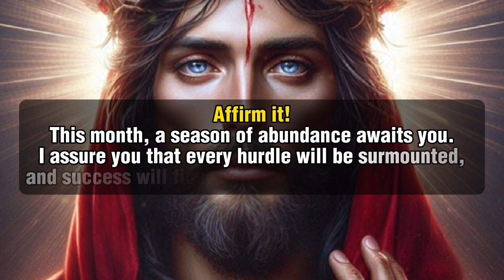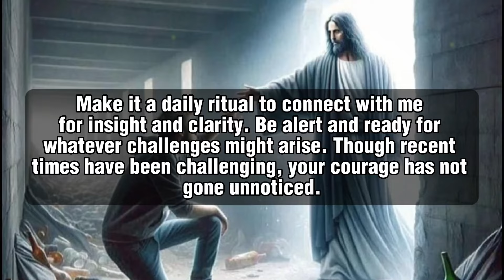🛑God Message For You Today🙏🙏| "Hear Your Call" | God Says | Gods Blessings | Gods Pray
This Video Includes All These Searches👇
1. God Message for you today
2. God's Message for me
3. God jesus message
4. Urgent Message from god
5. God's Message for you
6. Jesus Message
7. God Message
8. God's Message
9. Message for God
10. God Message today
11. God Blessing Message
6. Jesus Message
7. God Message
8. God's Message
9. Message for God
10. God Message today
11. God Blessing Message
12. God thought
13. Message from the universe
14. Universe Message
15. Lord Message
16. God say to me
17. Urgent god Message
18. Low Of Attraction
19. God helps
20. Jesus christ
21. Faith quotes
22. bible quotes
23. God say